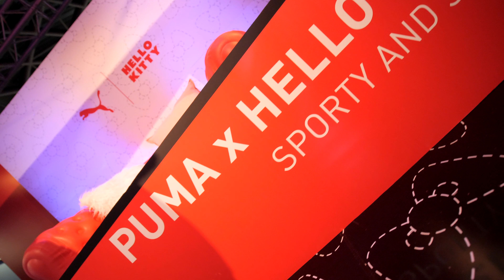Puma X Hello Kitty Launch | Shesha Melrose Arch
We got invited to the VIP Puma X Hello Kitty Launch...obviously we couldn't do the usual 'influencer' thing and take photos, so we made a 4K cinematic visual for all of you!